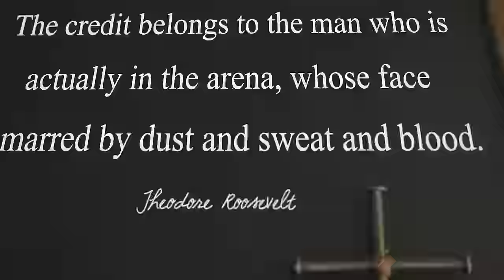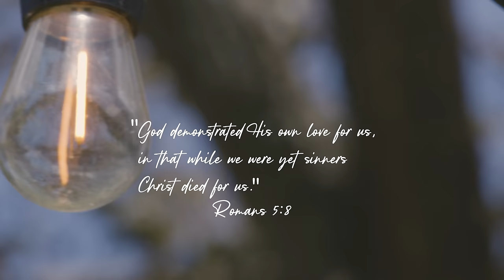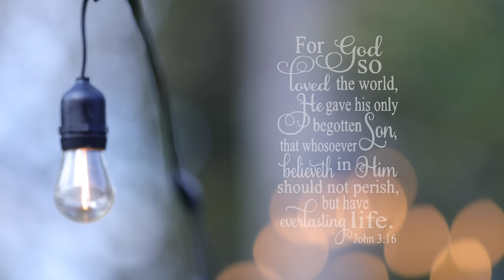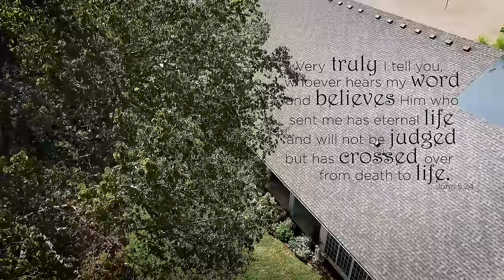Tony Evans Explains How to Share the Gospel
Most believers know that we need to share the gospel, but is there a practical way to actually start doing it? Yes! Tony Evans talks through a few simple steps to help you learn how to share the gospel effectively.